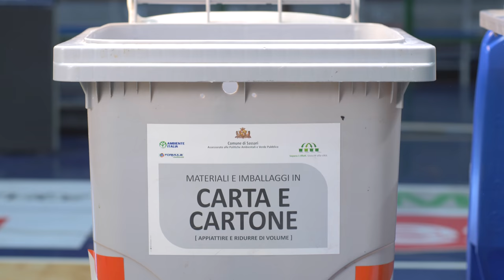Spot "Giochiamocela!" - Carta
Non sai come conferire correttamente la carta nel Comune di Sassari?
Lo spot della campagna "Giochiamocela! " con il giocatore della Dinamo Sassari Marco Spissu ti spiegherà come fare!

I partner della Campagna sono: Fondazione Dinamo Sassari, Cityplex Moderno Sassari,  ATP Azienda Trasporti Pubblici Sassari, Ecovolontari Comune di Sassari.
Video realizzato da Adriana Perra Videomaker & Graphic Designer.